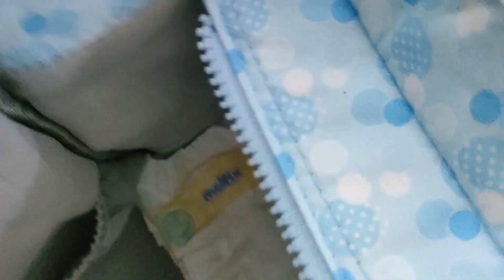Abdullah ka phela safar